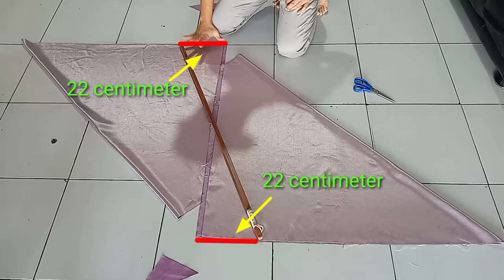Tutorial.gorden tutorialgordenchannel craft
how to make swag curtains full tutorials

membantu kami untuk membuat video tentang gorden yang lebih bermanfaat.
design curtains sewing:

            Tutorial Gorden
This channel is an explanation of curtains or curtains. Make this video useful for all of us. Thank you very much for all your attention ...

            Tutorial Gorden
Channel  ini  merupakan suatu penjelasan tentang  gorden  atau  tirai. Jadikanlah  video  ini  bermanfaat bagi kita semuanya. Terima kasih banyak atas perhatian semuanya..